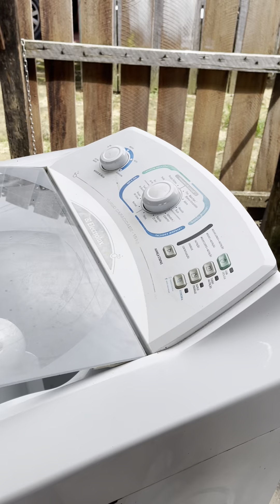Máquina que ia para o lixo,do lixo ao luxo.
um destino totalmente diferente para a maquina que ia para o lixo.vejaaaa